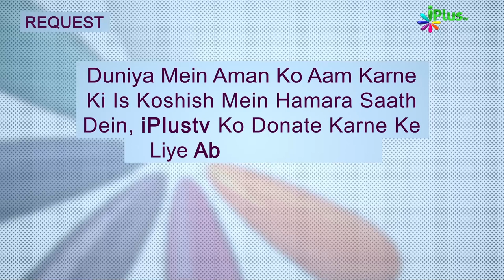Deeni HelpLine Episode 122 | Aapke Sawalo Ke Jawab | Shaikh Kifayatullah Sanabili | iPlus TV